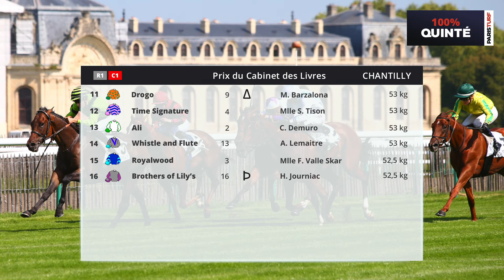Pronostics Quinté PMU - 100% Quinté du Lundi 16 septembre à Chantilly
Retrouvez notre émission 100% Quinté du lundi 16 septembre 2024 pour le Prix du Cabinet des Livres sur l’hippodrome de Chantilly.

Quel est le meilleur pronostic du quinté d'aujourd'hui ?
Notre journaliste Romain Porée fait le papier de la course et vous partage son pronostic.
16 pur-sang vont s’affronter sur le parcours des 1.200 mètres de la ligne droite. De retour sur 1.200 mètres, National Service (1) peut frapper un grand coup avec Maxime Guyon en selle.

Chapitres :
0:00 : Intro
1:39 : Le papier
6:49 : Notre choix

L’émission « 100% Quinté » de ParisTurf est l’émission quotidienne incontournable de pronostics quinté pour les amateurs de courses hippiques et de paris PMU.

Chaque jour, les experts de ParisTurf (Romain Porée, François Moreau, Florent Béasse, Mario Putrino, David Fricaux, Arnaud Lecomte, Christophe Meyer, etc…) vous présentent la course du quinté, réalisent leur papier et vous proposent leur choix pour vous accompagner dans vos paris.

Tiercé, Quarté+, Quinté+, Couplés, jeux simples sur la course principale. Nos spécialistes décryptent pour vous la plus grande base de données et d’informations hippiques et vous donnent une analyse approfondie et des conseils avisés pour optimiser votre papier, pour affiner votre stratégie de paris et maximiser vos gains : partants détaillés, statistiques, bases incontournables, outsiders prometteurs, coups de cœurs, performances des chevaux, rapport et résultats, interviews des professionnels et tuyaux de dernières minutes …